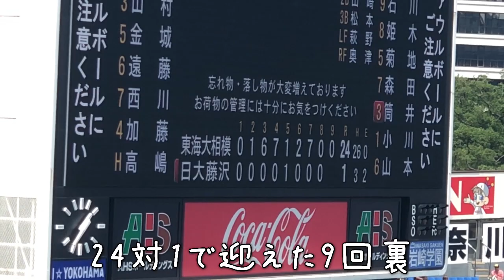夏の高校野球2019 神奈川大会決勝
横浜スタジアムの高校野球の神奈川大会決勝を観戦してきました。

うだるような暑さの中の決勝でしたが、結果はなんと、東海大相模が２４－１で日大藤沢を下し、４年ぶりの優勝を飾りました。
24得点は戦後神奈川大会決勝での新記録らしいです。
全国大会でも優勝できると良いですね。

終了後は暑さでグッタリでしたが、頑張った両校の選手と応援団に拍手を送って来ました‼︎